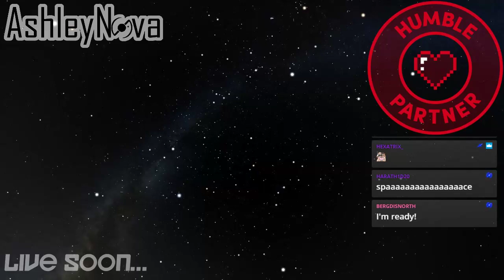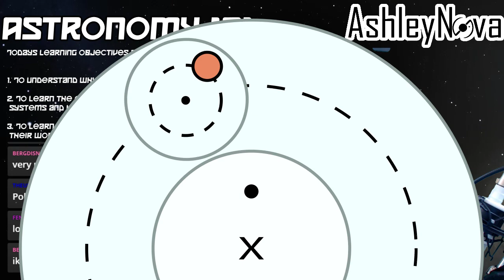Astronomy 101 | Pilot Episode | What is Astronomy?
Astronomy 101 is an interactive learning experience, come with me on a journey through the stars as we answer the big questions.

Pilot Episode:
In this episode, we talk about the history of the world's oldest science, why we do astronomy, it's origins in time keeping and calendars, and the people who revolutionised our view of the universe.